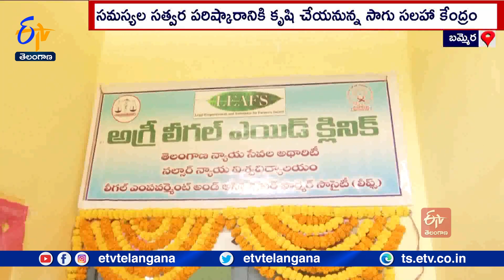Launch of Agri Legal Aid Clinic |Janagama District | దేశంలోనే తొలిసారిగా కర్షకులకు ఉచిత న్యాయ సలహాలు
కరోనా వంటి విపత్కర పరిస్థితులలోనూ అలుపెరుగకుండా శ్రమించి ఆహారాన్ని అందించారు...రైతన్నలు..! అటువంటి అన్నదాతలు ఏవైనా సమస్యలొస్తే...కోర్టుల చుట్టూ తిరిగే సమయం, శక్తి లేక ఇబ్బందులు పడుతున్నారు. దేశంలోనే తొలిసారిగా కర్షకులకు ఉచిత న్యాయ సలహాలు, సూచనలు ఇచ్చేందుకు జనగామ జిల్లా, బమ్మెరలో సాగు న్యాయ సలహా కేంద్రం ప్రారంభమైంది.